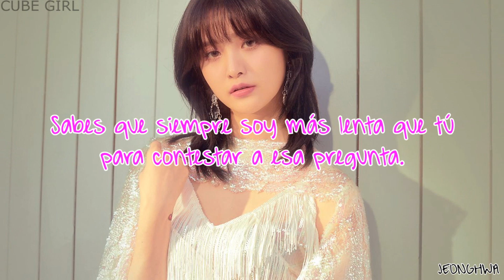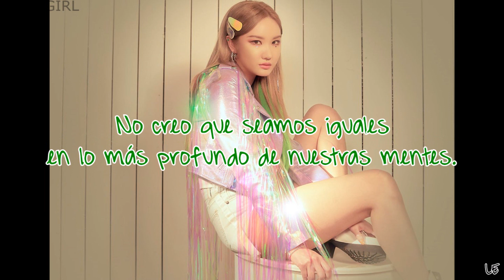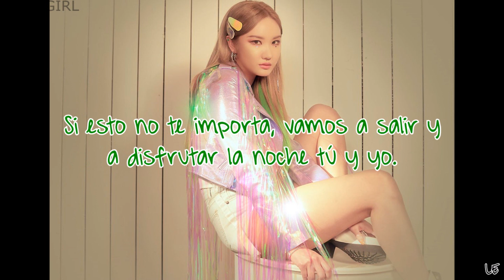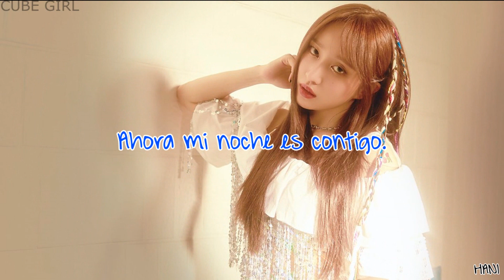Midnight | EXID | Sub Español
· Canción: Midnight
· Grupo: EXID
· Mini Álbum: WE
· Año: 2019

Solji (rojo) - líder, vocalista principal y bailarina
LE (verde) - vocalista, rapera principal y bailarina
Hani (azul) - vocalista y bailarina
Hyerin (amarillo) - vocalista y bailarina
Jeonghwa (rosa) - maknae, visual, vocalista, rapera y bailarina principal